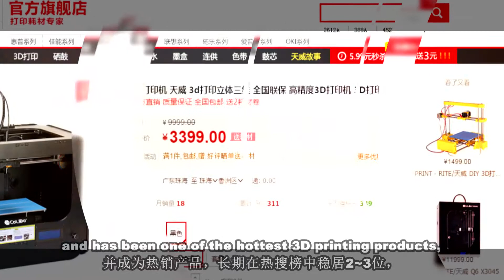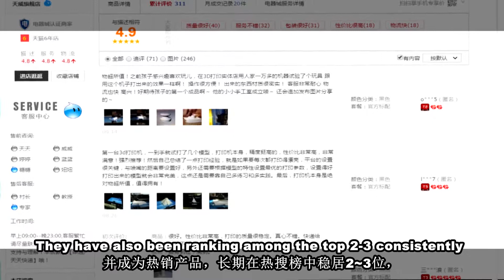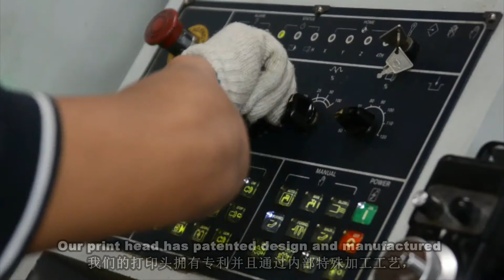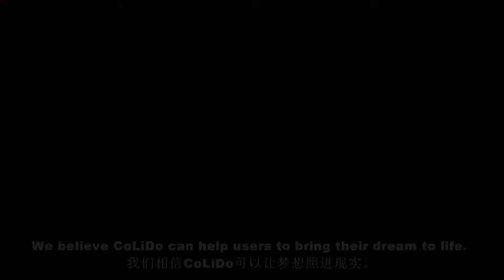CoLiDo 3D Printer Brand Story